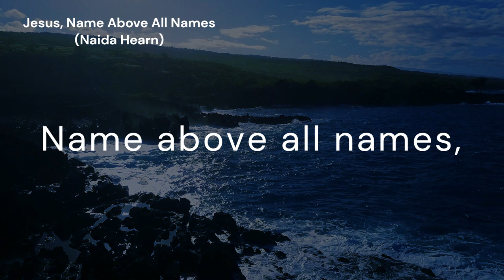Jesus, Name Above All Names (HEARN)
*Tune:* HEARN
*Author and Composer:* Naida Hearn

*Lyrics:*
Jesus, Name above all names,
Beautiful Savior, Glorious Lord;
Emmanuel, God is with us,
Blessed Redeemer, Living Word.